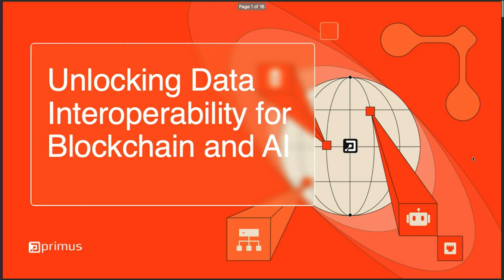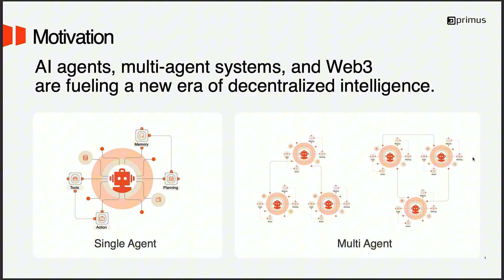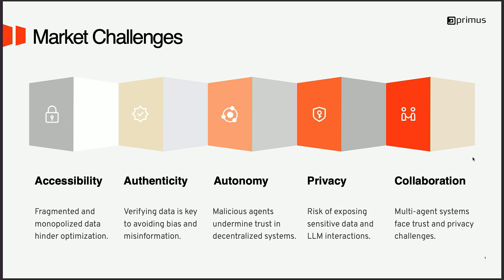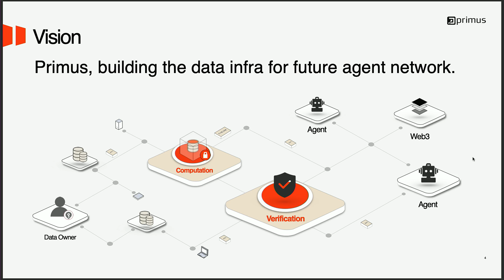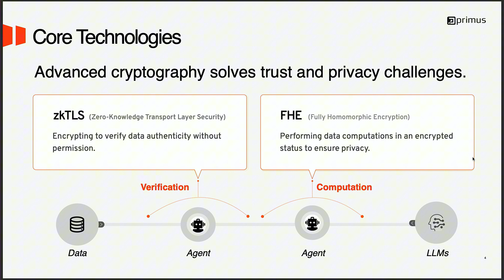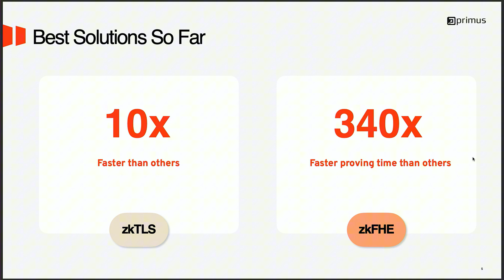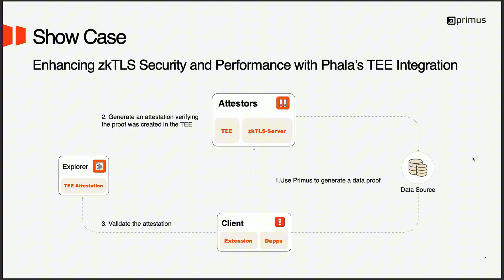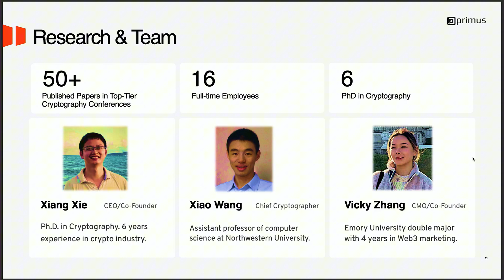The Scaling in Denver 2025- "Unlocking Data Interoperability for Blockchain and AI"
🗣Featuring:
"True innovation in blockchain lies in securing AI operations and data processing while maintaining privacy."

Xiang Xie, Co-Founder of Primus Labs, drives the development of Primus, leveraging zkTLS and zkFHE technologies to revolutionize secure AI and encrypted data processing.

​⏹︎ ​​​​Primus is a leading cryptography technology provider that combines zkTLS and zkFHE techniques in its verification and computation network.
This hybrid approach allows authenticated data to be bridged smoothly from Web2 to Web3 under privacy protection, and computations on encrypted data without compromising confidentiality or integrity, making Primus a groundbreaking solution for sensitive data processing.